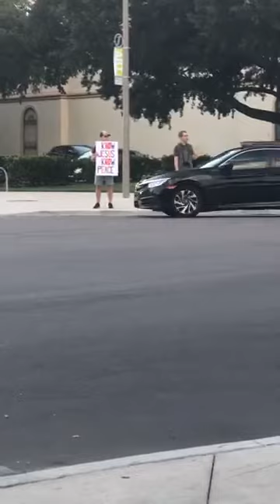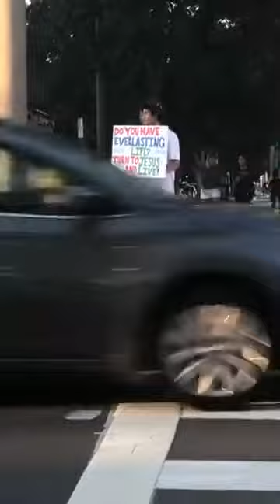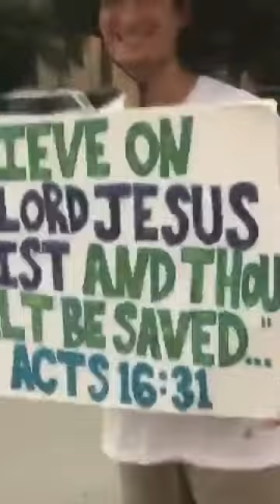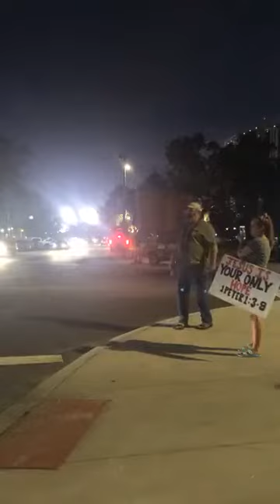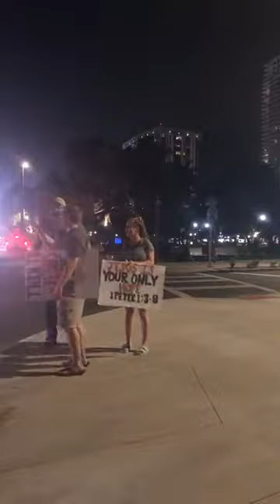Open Air Preaching Sept. 2nd 2020